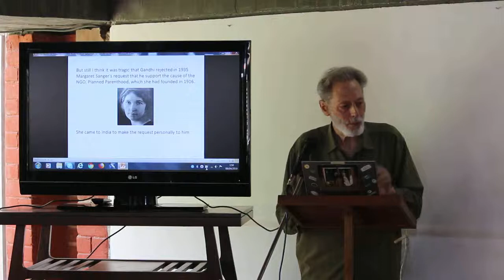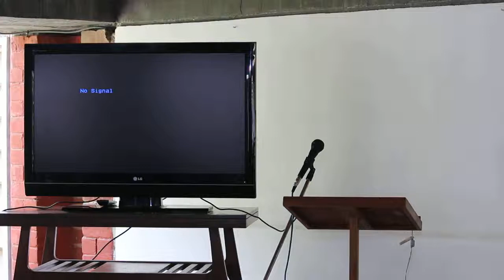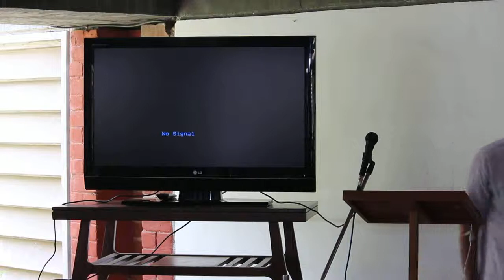Sabarmati Lecture - 2 (High Resolution)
Sabarmati Lecture - 2: “Evolution of Mahatma Gandhi’s Views and Experiments regarding Health Care” by Dr. Mark Lindley